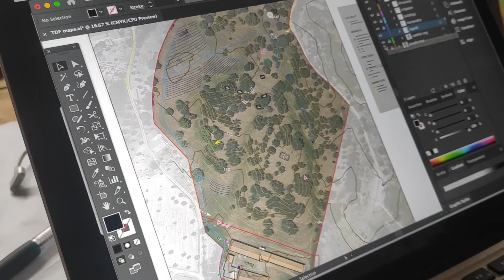Rebirth Moon - Video Diary - 30 May to 28 June 2022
The moon that bent space and time. From Azores to Traditional Dream Factory, I've been surrendering to the Magician inside of me that wants to come out and play play play.

Love and Light ☀️
Michal Korzonek